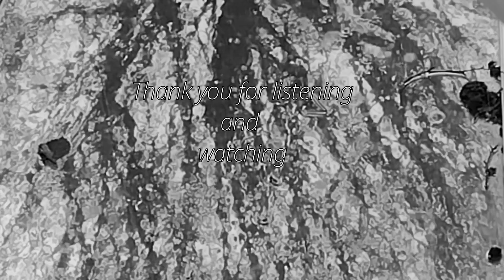Raining Music for Meditation 432hz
We have meditation music for sale on our Etsy Shop including plant music with harp and guitar.